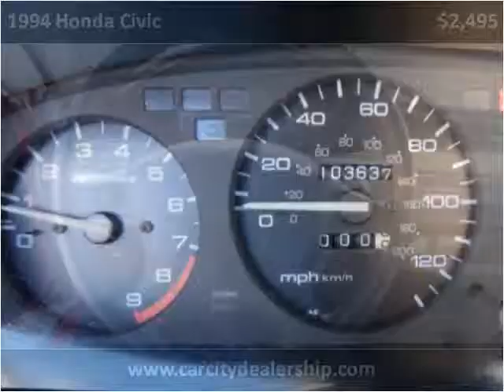1994 Honda Civic Used Cars Salt Lake City UT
This 1994 Honda Civic is available from Car City.